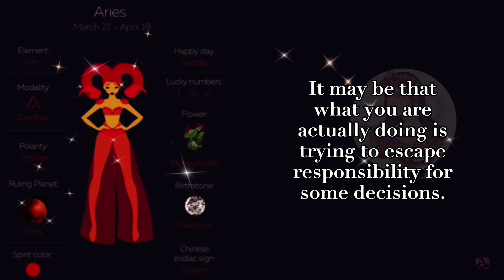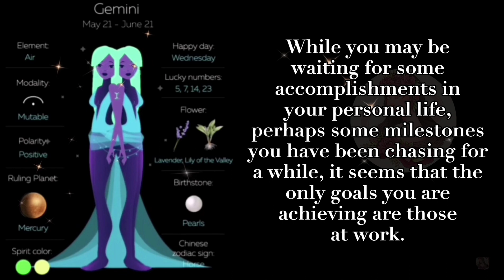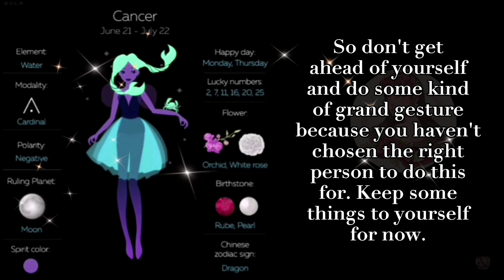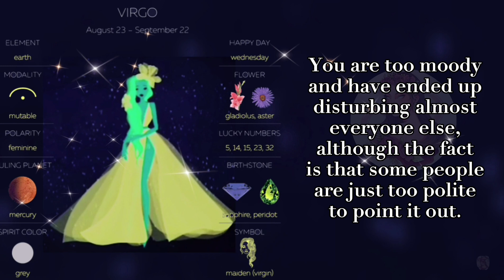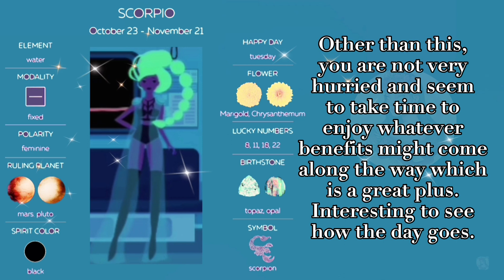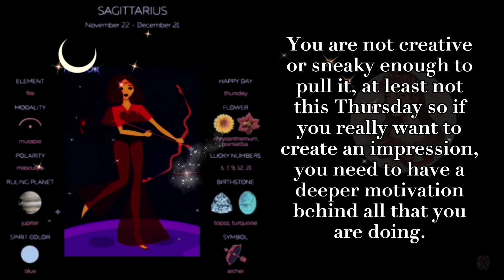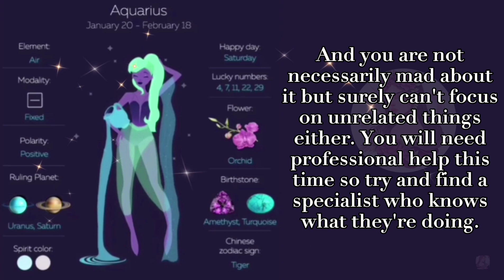Daily Horoscope | November 12, 2020 ✨ | zydneya